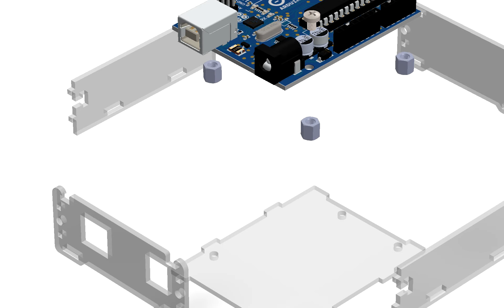Arduino Case V4 Assembly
This is a video showing how to assemble the case for Arduino, you can buy the cases via e-Bay